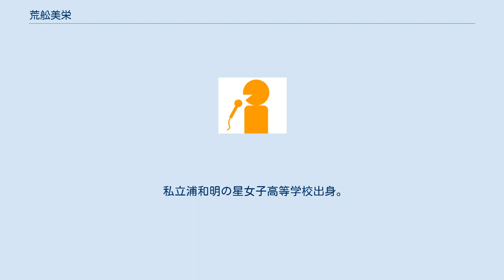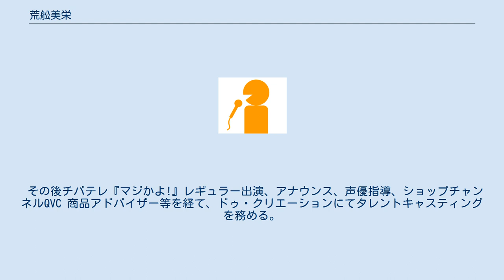荒舩美栄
荒舩 美栄（あらふね みえ、1975年6月21日 - ）は、日本のタレント・アナウンサー・芸能プロモーター。
 埼玉県浦和市（現・さいたま市）出身。
出生地は埼玉県秩父市。
父親は秩父鉄道株式会社元取締役会長（現：相談役）の荒舩重敏。
元自由民主党の衆議院議員で、運輸大臣や衆議院副議長を務めた荒舩清十郎は遠縁に当たる。
 私立浦和明の星女子高等学校出身。
中学・高校時代は宝塚歌劇団に多数の合格者を輩出している宝塚受験予備校、東京アートスクールに通っていた。
2度受験したが、最終試験で不合格となり慶應義塾大学総合政策学部に進学。
在学中セント・フォースの預かりとなり3年次からFM湘南のレギュラー番組「ナウ・ザ・タイム」やテレビのレポーター、ミスコンファイナリスト等タレント活動を行い慶大卒業後の1999年4月に、TBS系中国放送にアナウンサーとして入社。
 1999年9月のJリーグサンフレッチェ広島対横浜マリノス（当時）戦のリポーターとして正式にスポーツアナウンサーデビュー。
テレビ『スポ天!!（前：広島スポーツ天国）』、ラジオ『サンデースーパースタジアム』やプロ野球中継前のカープ情報など週5本のレギュラー番組を持ち主にスポーツ番組を中心に活躍するも2002年3月の『スポ天!!』終了をもって同社依願退職。
 2002年10月よりテレビ埼玉に契約アナウンサーとして入社。
『あさびん』『ひるびん』『ごごびん』などの情報番組の他、スポーツ番組『ole!アルディージャ』や経済番組『埼玉ビジネスウォッチ』と幅広く活躍。
東京MXテレビ、tvk、テレビ埼玉、千葉テレビで2004年に立ち上げた首都圏ネット4において平日毎日『ひるびん』を1人MCで担当しお昼の首都圏の顔となる。
2005年3月31日をもってテレビ埼玉との契約を満了。
 その後チバテレ『マジかよ!』レギュラー出演、アナウンス、声優指導、ショップチャンネルQVC 商品アドバイザー等を経て、ドゥ・クリエーションにてタレントキャスティングを務める。
 2021年、自身の芸能事務所「ビーラパン」を設立。
代表者として俳優マネジメントを手掛ける。